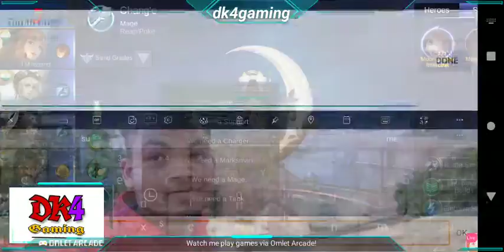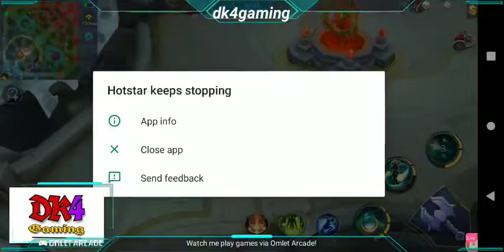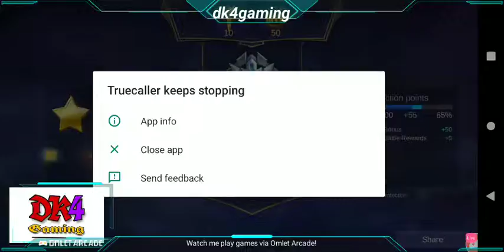Watch me stream Mobile Legends: Bang Bang